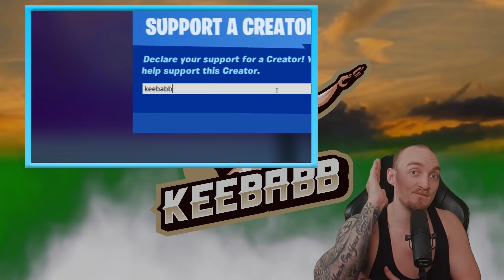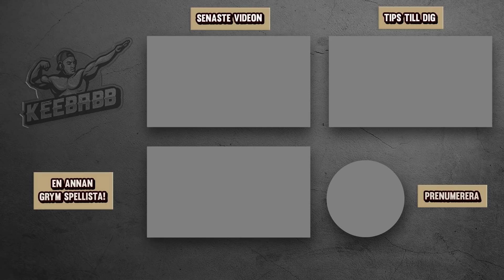RÖSTA RÄTT I FORTNITE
I dagens video är det dags att rösta rätt, det är en battle mellan combat ar vs MK-seven i Fortnite. Det är såklart Fortnite på svenska!